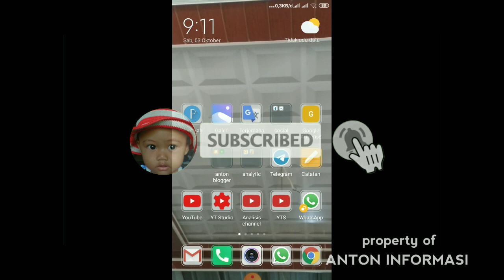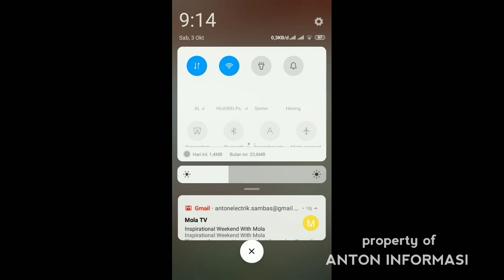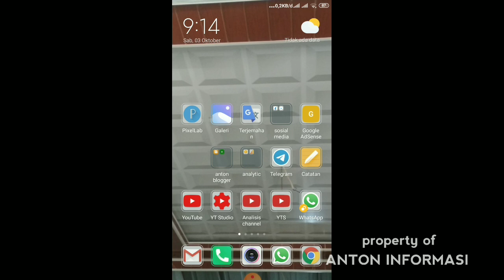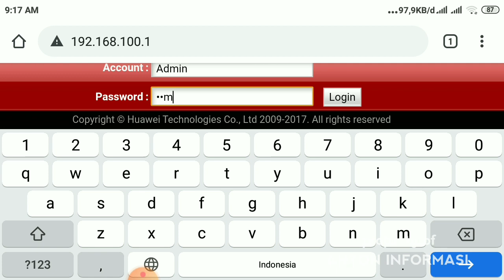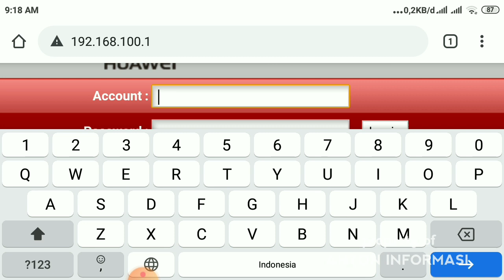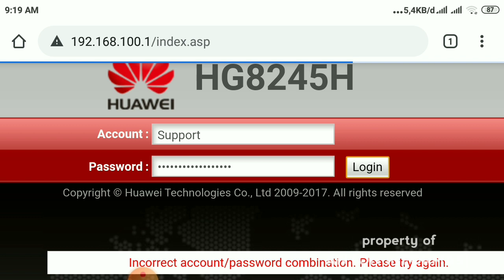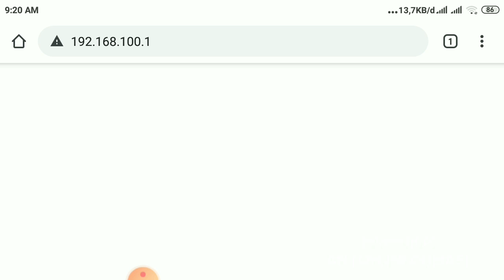CARA GAMPANG MENGAKTIFKAN KE 4 PORT LAN MODEM HUAWEI INDIHOME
cara mengaktifkan ke 4 port pan pada modem indihome dengan merek huawei sangat gampang atau sangat mudah,cukup dengan menggunakan hp dan tidak perlu repot repot menggunakan cara lain.
dan di video ini daya memberikan video tutorialnya cara mengaktifkan port lan pada modem huawei indihome.

port lan pada setiap modem memiliki fungsi yang banyak sekali,mulai untuk membuat jaringan lokal hingga berfungsi untuk koneksikan tv internet.
simak videonya hingga selesai ya supaya tidak gagal faham
link video

SUPAYA TIDAK KETINGGALAN VIDEO TERBARU